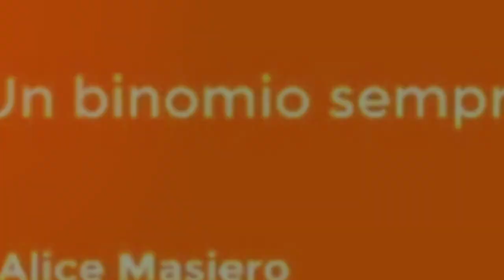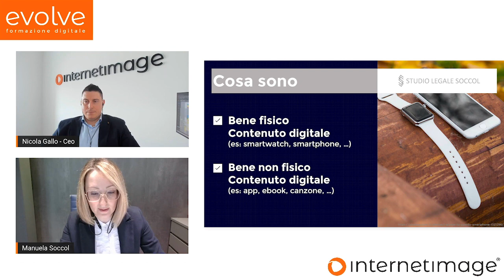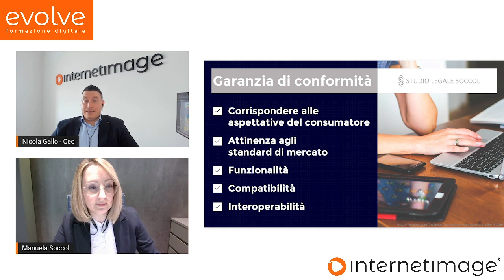La garanzia di conformità per beni e servizi con contenuti digitali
𝐂𝐢 𝐬𝐨𝐧𝐨 𝐝𝐞𝐥𝐥𝐞 𝐧𝐨𝐯𝐢𝐭à 𝐧𝐞𝐥 𝐂𝐨𝐝𝐢𝐜𝐞 𝐝𝐞𝐥 𝐂𝐨𝐧𝐬𝐮𝐦𝐨, 𝐜𝐡𝐞 𝐫𝐢𝐠𝐮𝐚𝐫𝐝𝐚𝐧𝐨 𝐭𝐮𝐭𝐭𝐢 𝐜𝐨𝐥𝐨𝐫𝐨 𝐜𝐡𝐞 𝐯𝐞𝐧𝐝𝐨𝐧𝐨 𝐛𝐞𝐧𝐢 𝐞 𝐬𝐞𝐫𝐯𝐢𝐳𝐢 𝐜𝐨𝐧 𝐜𝐨𝐧𝐭𝐞𝐧𝐮𝐭𝐢 𝐝𝐢𝐠𝐢𝐭𝐚𝐥𝐢 𝐧𝐞𝐥 𝐩𝐫𝐨𝐩𝐫𝐢𝐨 𝐞-𝐜𝐨𝐦𝐦𝐞𝐫𝐜𝐞. 𝐍𝐞 𝐩𝐚𝐫𝐥𝐢𝐚𝐦𝐨 𝐜𝐨𝐧 𝐥’𝐀𝐯𝐯. 𝐒𝐨𝐜𝐜𝐨𝐥, 𝐧𝐨𝐬𝐭𝐫𝐨 𝐩𝐚𝐫𝐭𝐧𝐞𝐫.

Benvenuti ad una nuova puntata Evolve dedicata alla garanzia di conformità per i beni con contenuti digitali, acquistabili nelle piattaforme e-commerce online. Ci sono state delle recenti modifiche al Codice del Consumo: i beni che incorporano contenuti digitali, infatti, vengono equiparati ad un oggetto fisico, come se stessimo comprando un libro o una penna.

🔴 Di che prodotti stiamo parlando?

Pensiamo ad uno smartwatch oppure ad un tracker che registrano i passi quotidiani o i livelli di ossigeno nel sangue. Sono beni fisici che però, al loro interno, incorporano un contenuto digitale perché, per tracciare le nostre attività, dobbiamo scaricare un’applicazione.

E se considerassimo una canzone, un podcast o un e-book? Sono beni che potremmo definire "astratti", ovvero privi di un supporto fisico. Il legislatore, in questo caso, è intervenuto in particolare sul tema della conformità del servizio: è necessario che questi prodotti immateriali corrispondano alle aspettative del consumatore.

𝐏𝐞𝐫 𝐥𝐚 𝐩𝐫𝐢𝐦𝐚 𝐯𝐨𝐥𝐭𝐚 𝐬𝐨𝐧𝐨 𝐬𝐭𝐚𝐭𝐢 𝐢𝐧𝐭𝐫𝐨𝐝𝐨𝐭𝐭𝐢 𝐝𝐞𝐢 𝐧𝐮𝐨𝐯𝐢 𝐜𝐨𝐧𝐜𝐞𝐭𝐭𝐢: 𝐟𝐮𝐧𝐳𝐢𝐨𝐧𝐚𝐥𝐢𝐭à, 𝐜𝐨𝐦𝐩𝐚𝐭𝐢𝐛𝐢𝐥𝐢𝐭à 𝐞 𝐢𝐧𝐭𝐞𝐫𝐨𝐩𝐞𝐫𝐚𝐛𝐢𝐥𝐢𝐭à. 𝐂𝐨𝐬𝐚 𝐬𝐢𝐠𝐧𝐢𝐟𝐢𝐜𝐚𝐧𝐨?

Questi prodotti devono attenersi agli standard di mercato e devono essere utilizzabili su più piattaforme, mantenendo le qualità promesse nella descrizione e in linea con beni dello stesso tipo.

🔴 Questa modifica è già presente nel Codice del Consumo, perciò, se qualcuno di voi si occupa di vendere software o applicazioni online, deve sapere che è necessario rivedere le condizioni contrattuali e capire come adeguarle alla normativa.

Serve aiuto? Noi siamo a disposizione per una consulenza, senza impegno!

Capitoli:

00:00 – Introduzione
00:24 – Sigla
00:39 – Introduzione al tema
01:05 – Cosa si intende per beni e servizi con contenuto digitale?
02:17 – Beni e servizi astratti
03:22 – Concetti nuovi di funzionalità, compatibilità e interoperabilità
04:10 – Saluti finali

Per ricevere le notifiche sui nuovi video Evolve